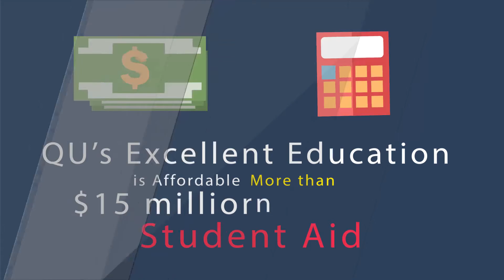2064 Why is Quincy University Right for You